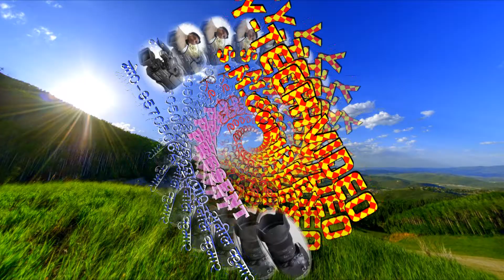ytech vedio saharsa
ytech  ytech computer  ytech computer saharsa  ytech computer education  Y-tech computer  Y-Tech computer Y-tech  sale and service  Y-tech vedio graphy  ytech mixing center Y-tech mixing point ytech mexing point saharsa y tech computer sunil kumar
y-tech education y-tech csc center y-tech adar center y-tech  laptop reparing center
Y-tech computer reparing ytech computer and laptop reparing saharsa ytech ytech techinical point y-tech vedio graphy point y-tech vedio mixing point y-tech video mixing